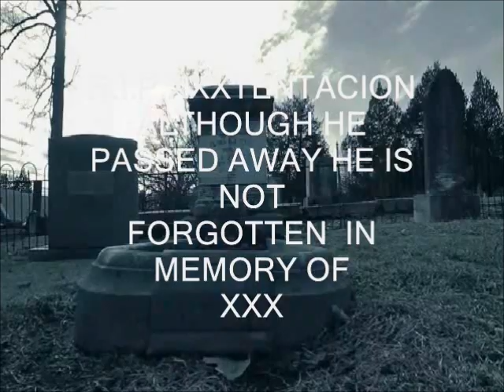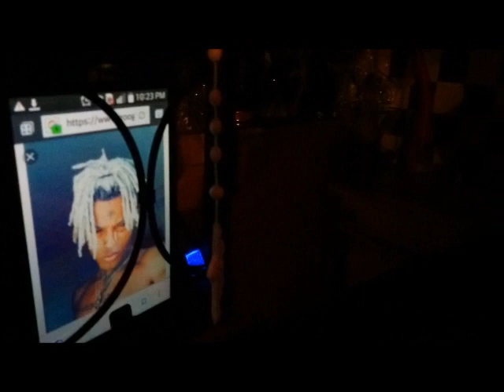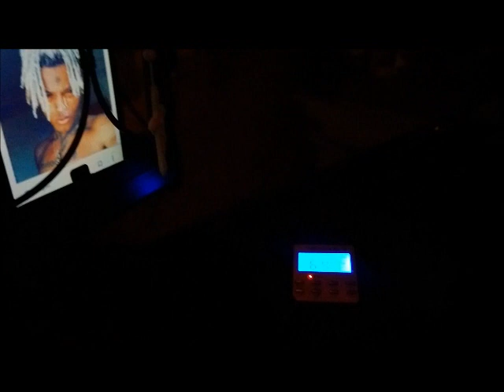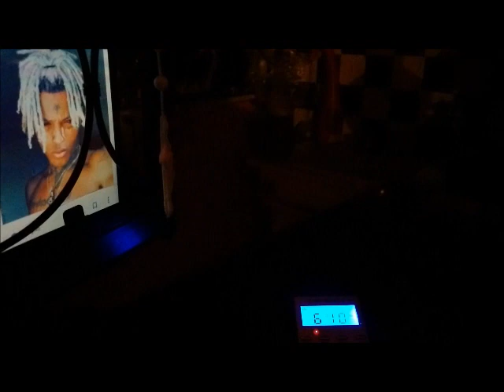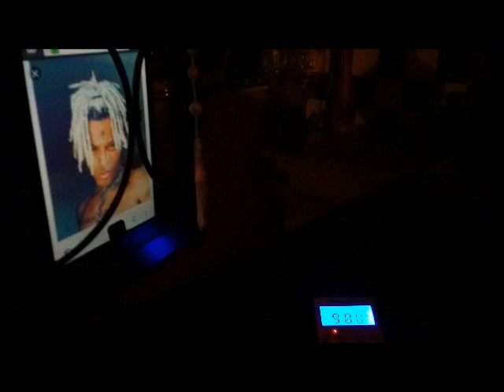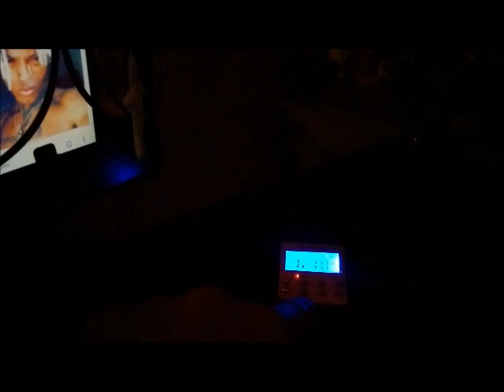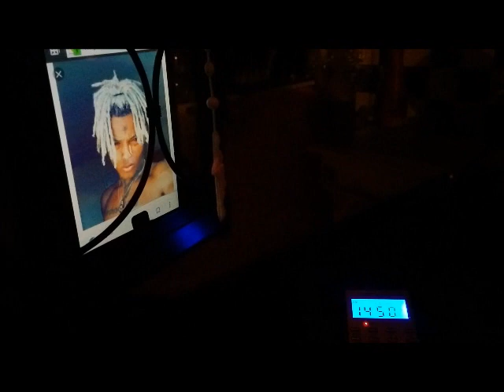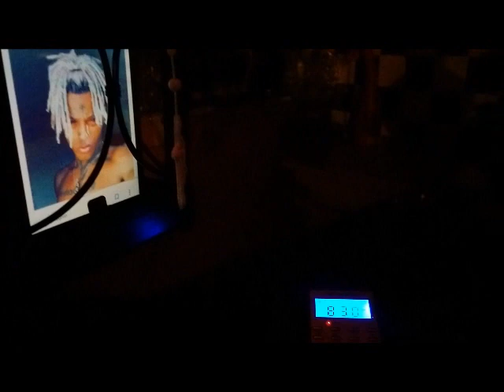XXXTENTACION JUSTICE MESSAGE P-SB7 SPIRIT BOX SESSION PART 3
Also Watch This Video Very Important ITC Ghost Box Top Secret Information You Must Know Yes Only TRUE ITC WILL STAND THE TEST OF TIME . There are reportedly two other suspects in the murder of XXXTentacion.

It looks like things are moving forward quickly as authorities investigate the murder of famed Florida rapper XXXTentacion. After visiting a motorsports store on Monday, X was viciously gunned down, reportedly dying at the scene of the crime after a bullet struck his neck. We reported earlier that one man had been arrested in connection to the crime and he is currently being held without bail. While Dedrick D. Williams remains in police custody, there are reportedly two other men that police believe to have been involved in the shooting. According to TMZ, arrest warrants have been issued for an additional two people.

It was initially reported that the suspects were two black males wearing dark hoodies. One man wore a red mask, prompting the internet to speculate Soldier Kidd could be involved. While he has not entirely been ruled out, investigators appear to be focusing their attention on finding the remaining two men on the run. The publication's information comes directly from a court clerk, informing TMZ that a judge had signed three arrest warrants in correlation to the murder.

Last night, a vigil was held in front of XXX's Florida mansion and his mother revealed that an arrest was made. While she was likely referring to Williams being caught, information seems to be coming out quickly, which means further arrests ?